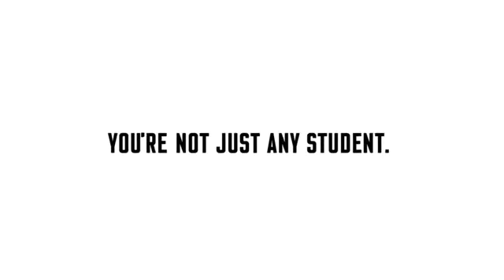UIndy: Where You Emerge You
Since 1902, The University of Indianapolis has been building a culture of connectedness with an emphasis on giving back through service-learning and volunteer work...and we might just be the right place for you!

You go beyond yourself, with opportunities to impact the communities you’ll come to call home. Students and graduates of our distinguished programs are continually driving positive change, within Indianapolis and around the world.

You go beyond educated to activated. Here, your potential becomes purpose, as you’re challenged to push forward, inspired to expand your worldview, and trained to overcome obstacles. When you graduate from the University of Indianapolis, you don’t just enter the real world; you lead the way.